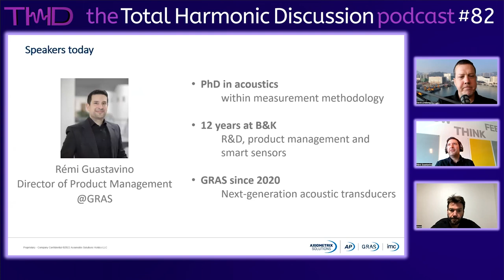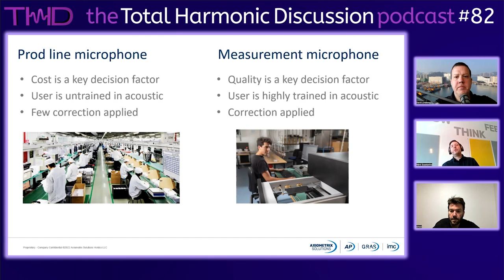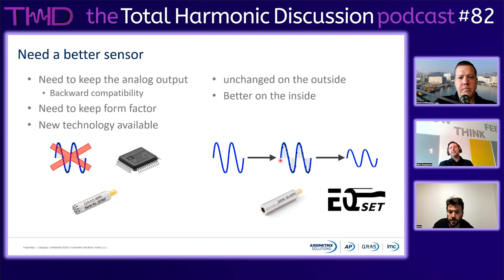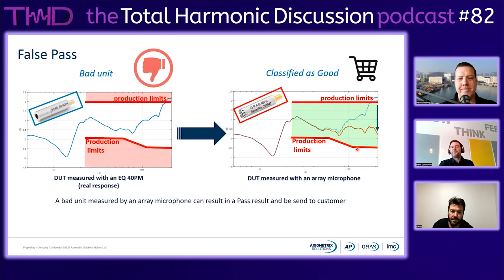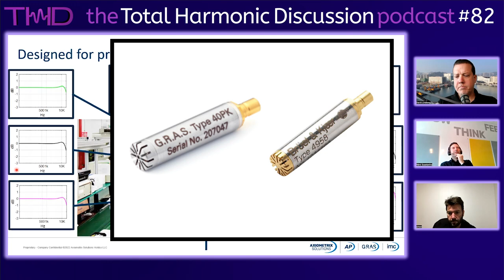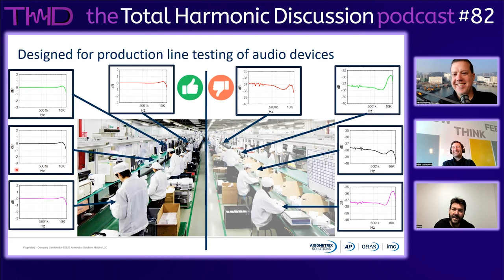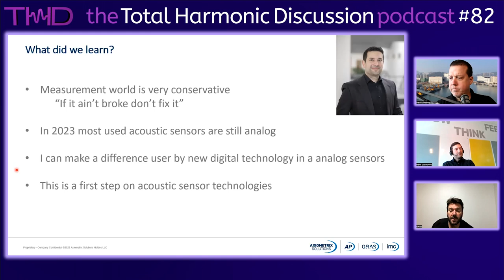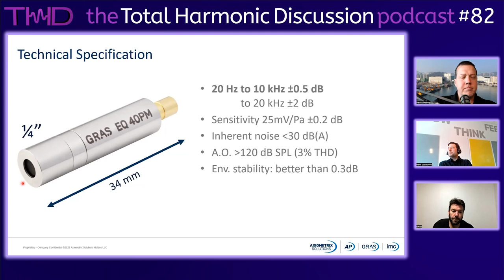THD 82 GRAS EQ 40PM Miniature Production Line Microphone 1st Mic Using EQset technology.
The Total Harmonic Discussion / the THD Podcast. A weekly discussion on audio and headphone technologies and the people who bring the technology to market.

In episode 82, Rémi Guastavino the Director of Product Management at GRAS-Sound & Vibration joins to tell us about the use case and benefits of the new EQ 40PM. The GRAS EQ 40PM is a robust, cost-effective microphone designed for use in production line testing of loudspeakers and acoustic transducers. It has a wide frequency range, from 20 Hz to 20 kHz, and a dynamic range from 30 dB (A) to 120 dB. EQset incorporation in a microphone removes all of the traditional hassle associated with installing, setting up, and replacing microphones in a production line setting. EQset microphones all have flat response curves and fixed sensitivity. Sensitivity variation between individual microphones varies less than 0.2 dB from nominal sensitivity. The flat frequency response is less than 0.5 dB up to 10 kHz, another huge improvement over traditional production line microphones ±3 dB across the full frequency range. This provides a number of immediate benefits.

Cost efficiency—low microphone entry cost, no special hardware needed, and fully backward compatible with CCP setups.
Ease of use—a uniformly flat frequency response fixed sensitivity (or gain) for each EQset microphone makes EQ 40PM microphones plug and play in any 48 V phantom power or CCP-based setup.
Reduced risk—the extremely narrow pressure response spread (±0.5 dB) greatly reduces the risk of false passes and false failures, which greatly reduces the risk of bad units reaching the customer and the risk of good units being scrapped or recycled.
High environmental stability—the unique design of the EQ 40PM provides this range of microphones with unmatched environmental stability. Deviation on a typical production line is less than ±0.3 dB, so there is no need for corrections due to temperature or humidity.